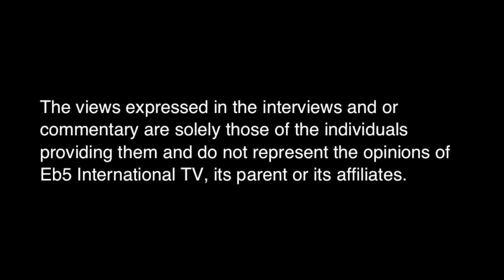Visual Artist: Veronica Longoria ~ Bisou Art Exhibition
An Exclusive Interview of Visual Artist: Veronica Longoria. Powered by Eb5 International TV: The Home for the ARTS, FASHION & LIVE CULTURE.